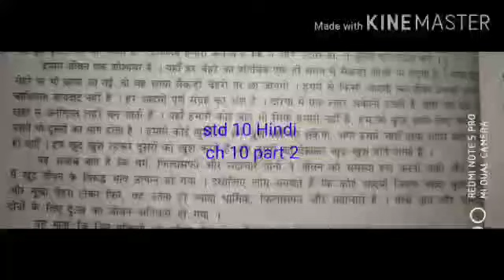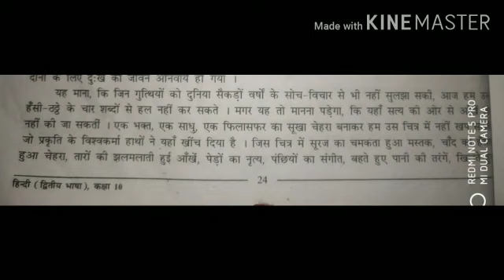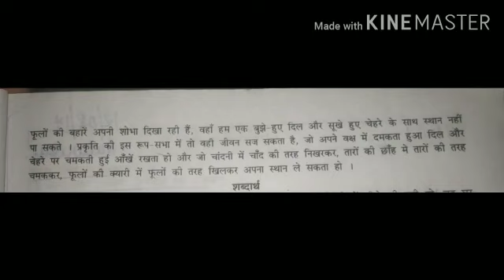9/10 std 10 Hindi Ch 10 part 2 by Rakshama'am